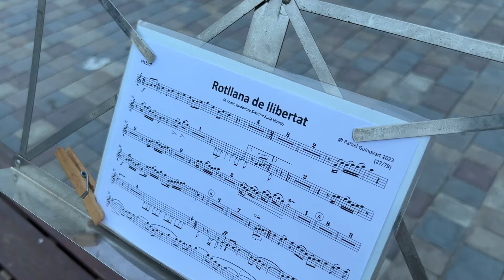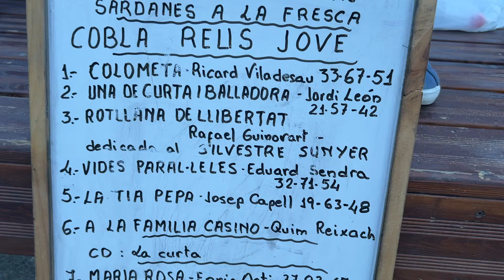"ROTLLANA DE LLIBERTAT" de Rafael Guinovart, COBLA REUS JOVE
ASSOCIACIÓ SARDANISTA DE CALAFELL
Dissabte, 31 d´agost del 2024
Al costat de la confraria, última BALLADA DE SARDANES A LA FRESCA.
La COBLA REUS JOVE interpretant la Sardana "ROTLLANA DE LLIBERTAT", 27-79-17 SARDANA estrenada l´11 de novembre del 2023,  durant la festa de Sant Martí a Altafulla, escrita per Rafael Guinovart, tenora de la Cobla Principal de Tarragona i dedicada al seu amic (i el nostre) Silvestre Suñe per la seva dilatada i apassionada trajectòria en el foment de la Sardana .
Molt bona interpretació de la COBLA REUS JOVE.
Felicitats Rafael i Felicicitats Suñe.
BALLANT/TOCANT SARDANES, FEM CULTURA FEM PAÍS
Pere Pons Vila